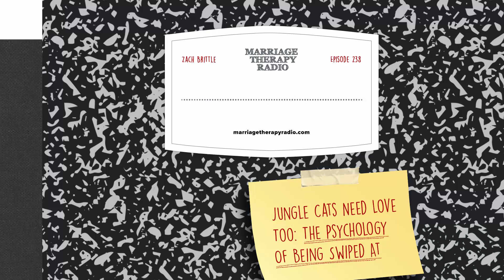Jungle Cats Need Love Too: The Psychology Of Being Swiped At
In Episode 238, we use the analogy of a jungle cat when a spouse acts out in a feisty or attacking way.

At one point or another, we’re all guilty of projecting our internalized feelings onto our partners in hopes that they’ll be a source of support.

But why do we do this? And what are better ways to go about these situations so that our partners don’t turn into jungle cats hissing back at us?

Listen to the full podcast episode to find out more! Access it through the link in our bio!